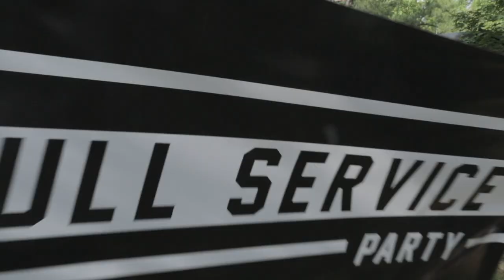Nat Weiner - Music for Radio and Film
I'm an audio engineer and composer in Queens.